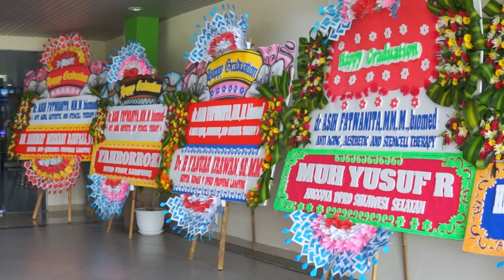Pelepasan Wisudawan/wati Magister Ilmu Biomedik Fakultas Kedokteran UNISSULA